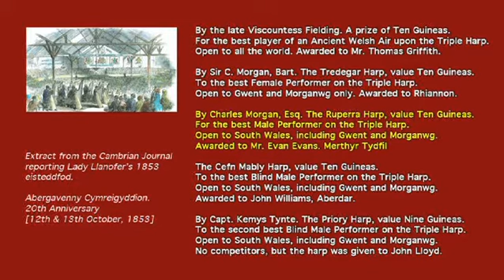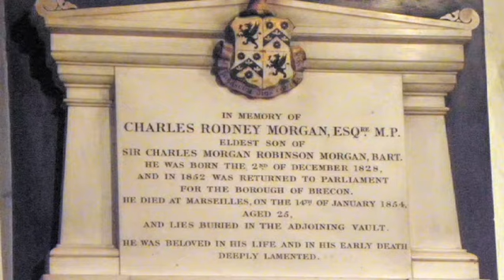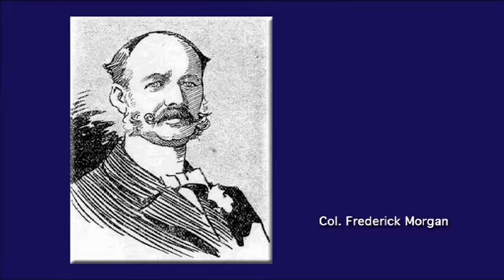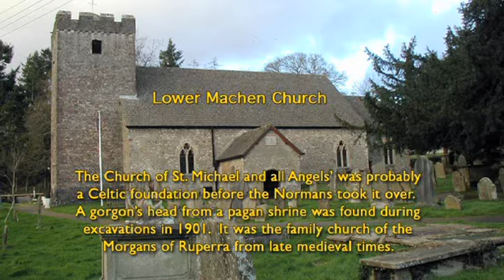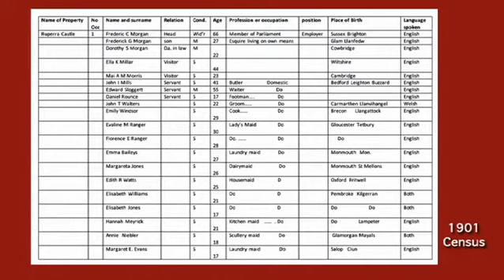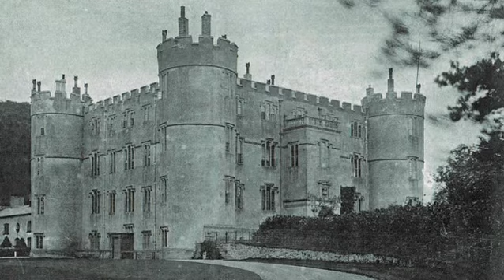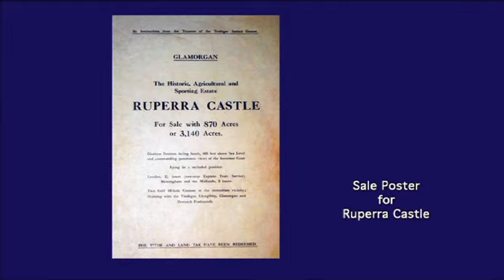Ruperra Castle Briars where once was greatness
At the start of this film the Morgan family are riding on the responsible guidance of Charles Morgan Robinson Morgan who became Lord Tredegar in 1857 and then of his son Godfrey, Viscount Tredegar, known as Godfrey the Good.

Godrey's brother, Colonel Freddie lived modestly at Ruperra when his father Charles moved to live at Tredegar House, but Freddie's son Courtney and grandson Evan were extravagant and with family death duties the huge wealth of the estate was consumed. No Morgan lived at Ruperra Castle after the death of Freddie in 1909. It was used only for hunting and shooting parties, but with plenty of servants to keep up the grandeur of the house and gardens.

In 1934 Ruperra was the first part of the 56,000 acre estate to be put up for sale. Five years later with no buyers coming forward, the Castle was requisitioned for the training of soldiers.